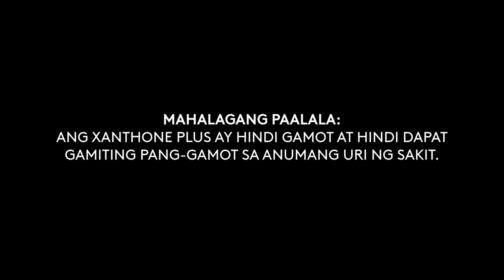Xanthone Plus Herbal Capsule Radio Commercial circa 2015-2021 20s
This Radio Commercial was sourced from DWKC-FM 93.9 MHz iFM Manila.

DRPS Two Episode No. 441: Xanthone Plus Herbal Capsule Radio Commercial circa 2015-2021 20s